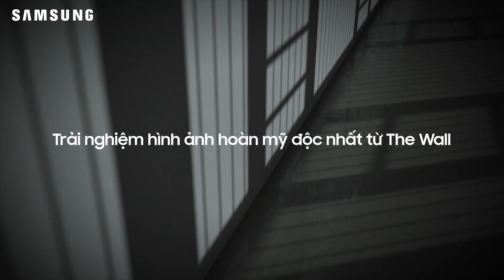Samsung The Wall - Kiệt tác nghệ thuật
Là hiện thân của chuẩn mực mới, The Wall mang đến trải nghiệm thị giác đỉnh cao với khung hình độc bản hoàn hảo từng góc cạnh. Giờ đây, bạn có thể chiêm ngưỡng hình ảnh tuyệt mỹ chưa từng có với công nghệ Black Seal cho sắc đen thuần khiết, Ultra Chroma tỷ sắc màu sống động, Quantum HDR chân thực tuyệt đối. Hơn cả một tuyệt tác kĩ thuật số, The Wall biết cách nâng tầm không gian sống của bạn cùng chế độ hình nền Ambient Mode trứ danh.